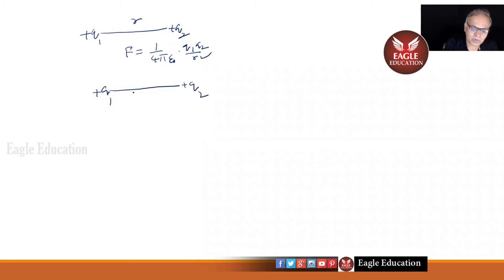Electrostaticsphysics lessons#5 by srikanth mallappa || Eagle Education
Electrostaticsphysics lessons#5 by srikanth mallappa
Electrostatics is the study of forces between charges, as described by Coulomb's Law. We develop the concept of an electric field surrounding charges. We work through examples of the electric field near a line, and near a plane, and develop formal definitions of both *electric potential* and *voltage*
Electrostatics is a branch of physics that studies electric charges at rest.
An electrostatic effect: styrofoam peanuts clinging to a cat's fur due to static electricity. The triboelectric effect causes an electrostatic charge to build up on the surface of the fur due to the cat's motions. The electric field of the charge causes polarization of the molecules of the styrofoam due to electrostatic induction, resulting in a slight attraction of the light plastic pieces to the charged fur. This effect is also the cause of static cling in clothes.
Since classical physics, it has been known that some materials, such as amber, attract lightweight particles after rubbing. The Greek word for amber,  or electron, was thus the source of the word 'electricity'. Electrostatic phenomena arise from the forces that electric charges exert on each other. Such forces are described by Coulomb's law. Even though electrostatically induced forces seem to be rather weak, some electrostatic forces such as the one between an electron and a proton, that together make up a hydrogen atom, is about 36 orders of magnitude stronger than the gravitational force acting between them.
There are many examples of electrostatic phenomena, from those as simple as the attraction of the plastic wrap to one's hand after it is removed from a package to the apparently spontaneous explosion of grain silos, the damage of electronic components during manufacturing, and photocopier & laser printer operation. Electrostatics involves the buildup of charge on the surface of objects due to contact with other surfaces. Although charge exchange happens whenever any two surfaces contact and separate, the effects of charge exchange are usually only noticed when at least one of the surfaces has a high resistance to electrical flow. This is because the charges that transfer are trapped there for a time long enough for their effects to be observed. These charges then remain on the object until they either bleed off to ground or are quickly neutralized by a discharge: e.g., the familiar phenomenon of a static "shock" is caused by the neutralization of charge built up in the body from contact with insulated surfaces
Eagle Education channel is another vertical from the umbrella of Eagle Media Works which focusses on content related to education. Eagle Education covers a large spectrum of topics ranging from school topics to complicated computer programming languages along with preparation for Civil Service examinations (UPSC) and MBA entrances. The videos in the channel are made in the purview of renowned trainers in different fields and to name a few we have Sekhar Metla (software), Srikanth (Physics), Krishna Chaitanya (Maths), Gopalakrishna (GATE), Satish Pendyala ( Polity), Sandeep Kumar (Quant and LR), Amarnadh Pakalapati (Current Affairs) and many more.  Eagle Education focuses on providing high quality and effective training for the interested people and help them achieve their goals by providing them with low/no cost solutions. Any learning is learning and learning is made easy lovable and affordable for all through the channel Eagle Education